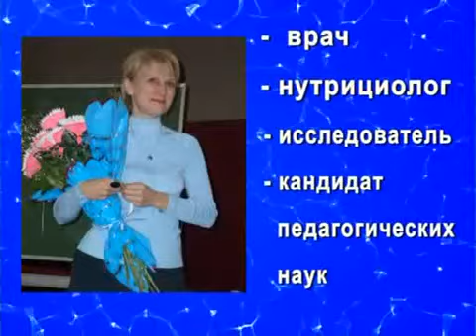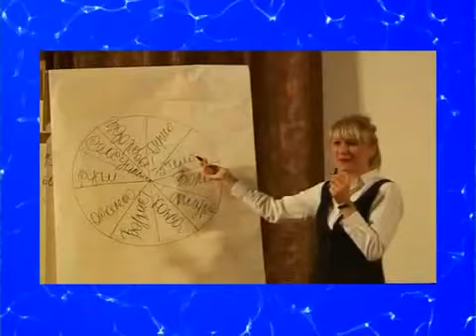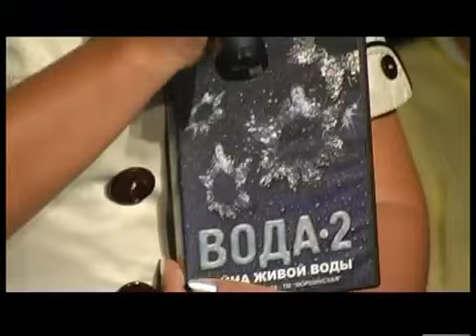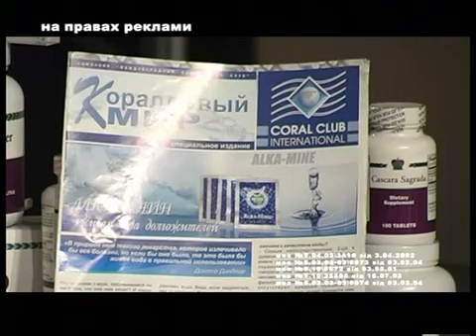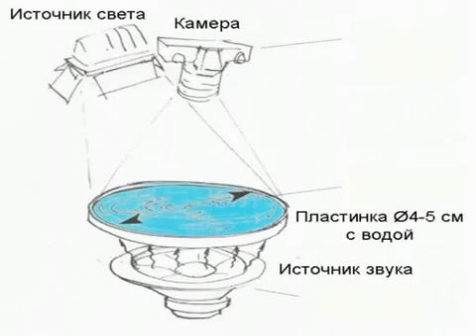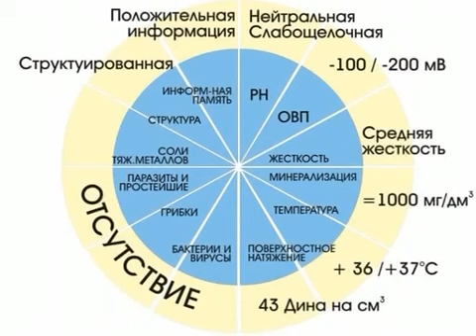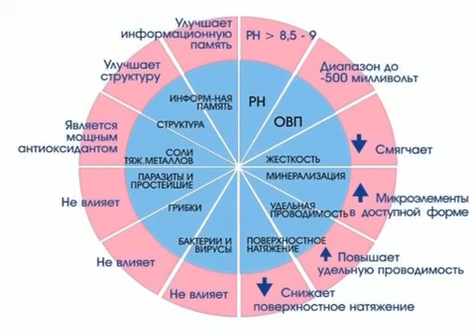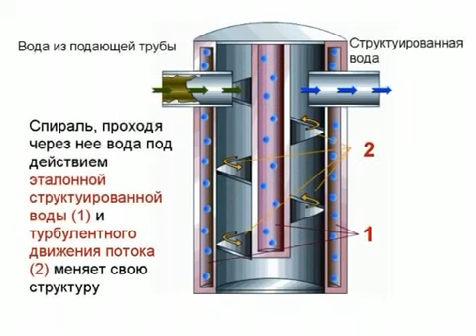15. Вода и ее свойства Ольга Бутакова Коралловый Клуб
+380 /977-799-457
Skype: sevinc_83